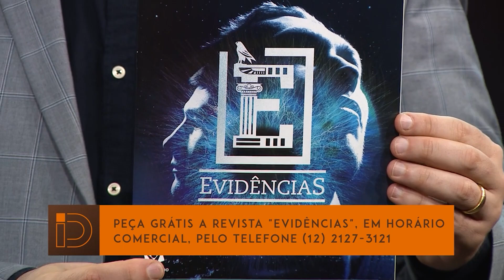Willian Chimura | Identidade Geral 23 09 2021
Willian teve o diagnóstico de autismo após os 20 anos. Além disso, Willian desenvolveu jogos para pessoas autistas, com a finalidade de ajudá-las a ter uma vida mais confortável.